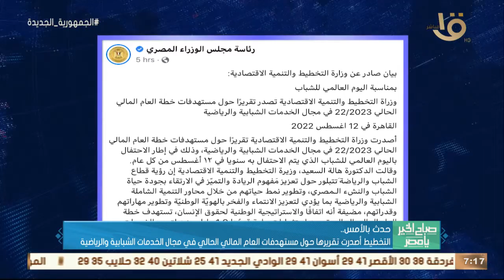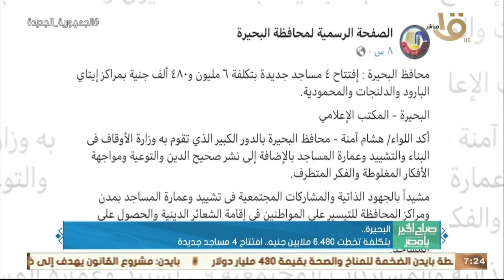حدث بالأمس.. الحكومة نفت تعيين مواطنتين من حملة الدكتوراه بهيئة التأمين الاجتماعي بالواسطة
صباح الخير يا مصر | حدث بالأمس.. الحكومة نفت تعيين مواطنتين من حملة الدكتوراه بهيئة التأمين الاجتماعي بالواسطة